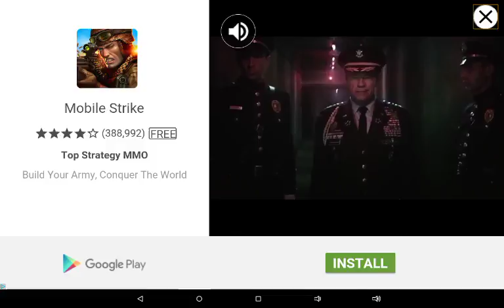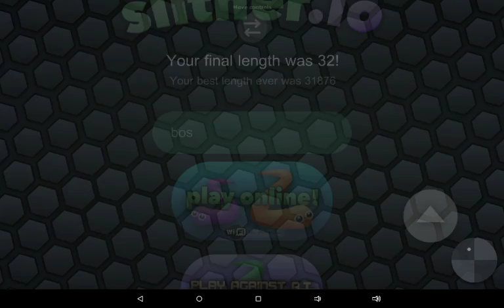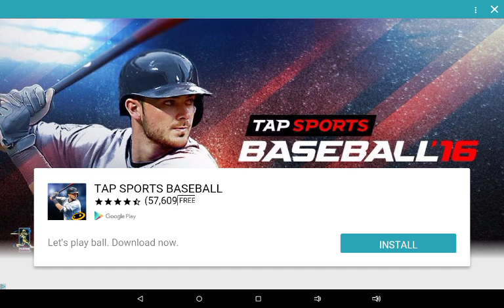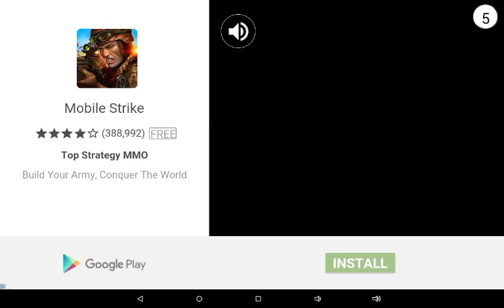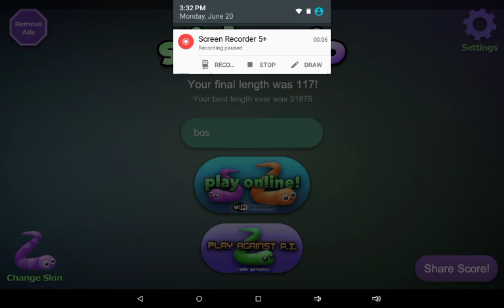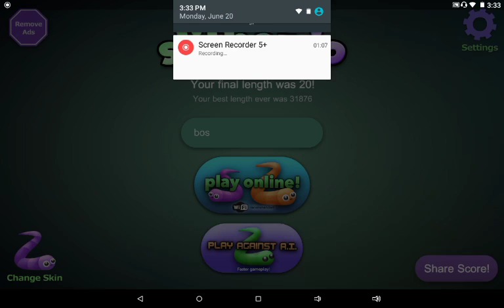THE LAG IS REAL!! XO| Slither.io #1